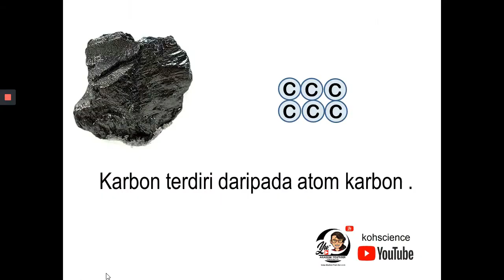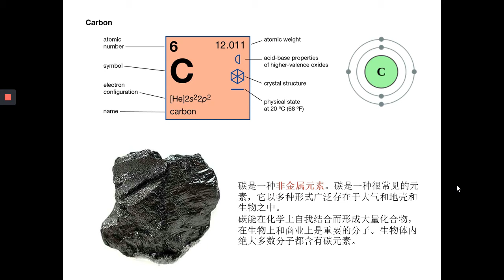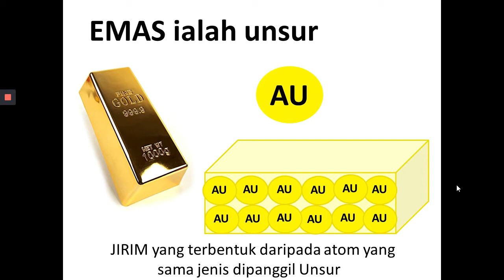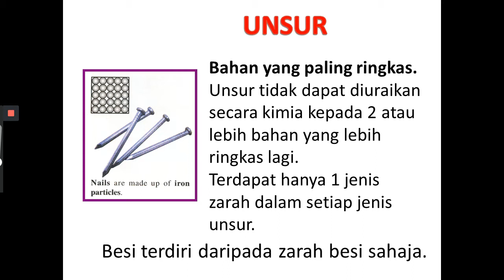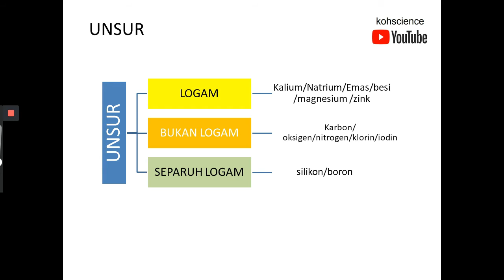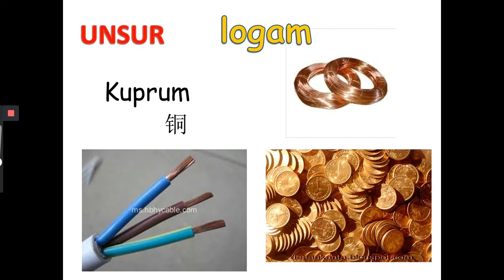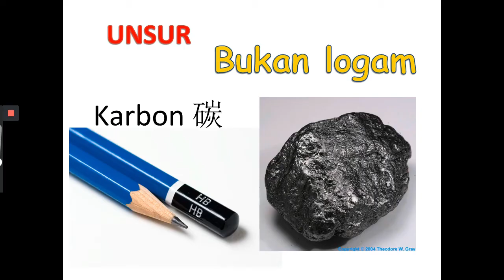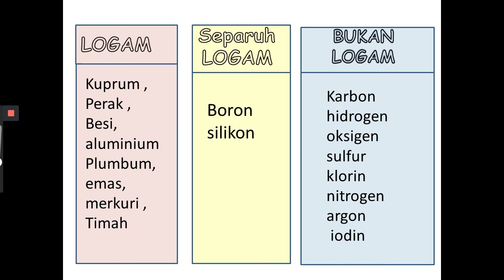SAINS (T1-B6) Unsur -Jadual Berkala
video sebelum ini telah menerangkan atom dan molekul.
video ini pula menerangkan tentang unsur.